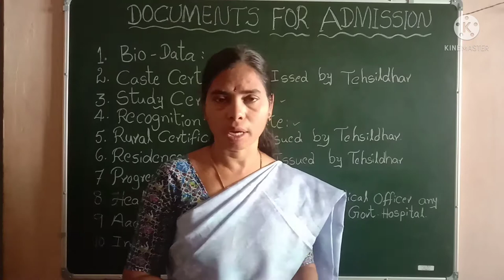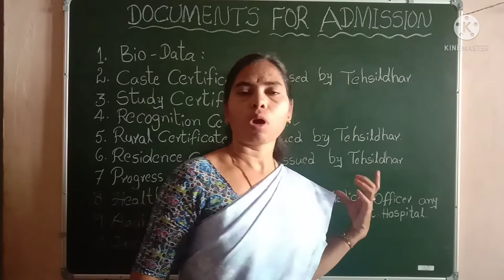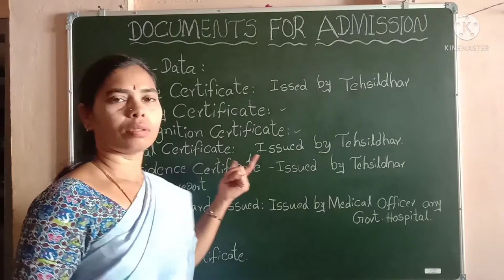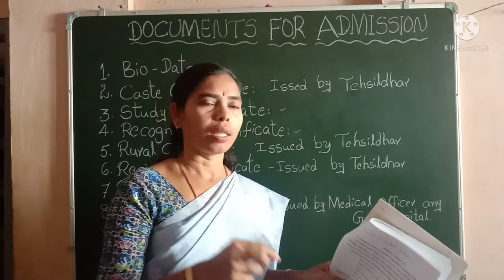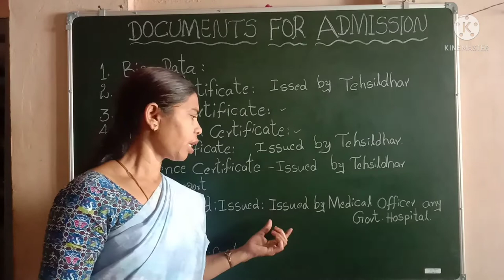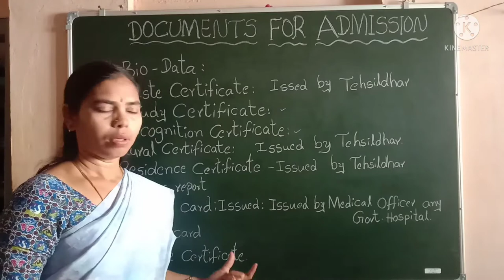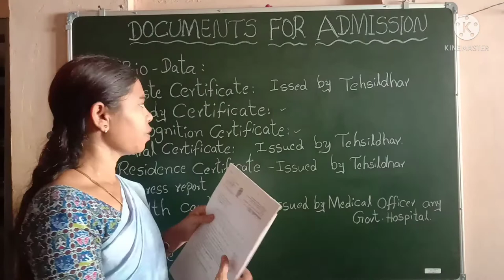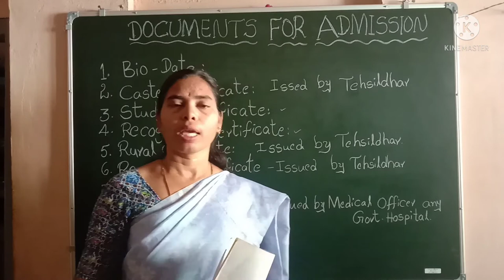Navodaya 6th class requirement Dacuments After selection JNVST